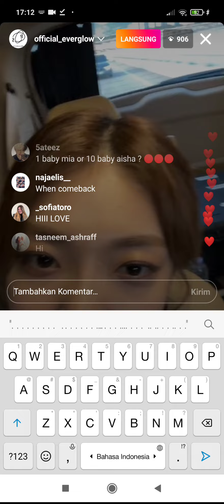everglow live ig